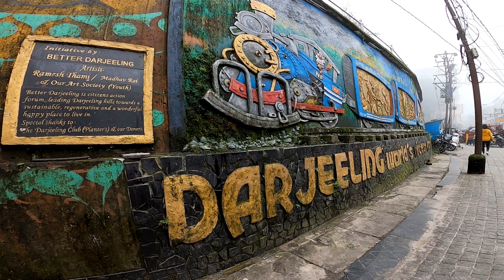Episode 3: Charming ride to Lepchajagat || North Bengal Cycling Trip || August 2021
Route covered in this episode: Bara Mangwa Farmhouse - Kothi Dhura - Lamahatta - 6th Mile Bazar - 3rd Mile Bazar - Jorebanglow - Ghoom - Lepchajagat - Darjeeling.

Tamang Homestay
Add: Sukhia Pokhri Rd, Lepcha Jagat, West Bengal 734102

If you loved watching this video, then do [[ LIKE ]] it, [[ SHARE ]] to your friends and family and do let me know in the [[ COMMENT ]] section, which part do you liked the most.